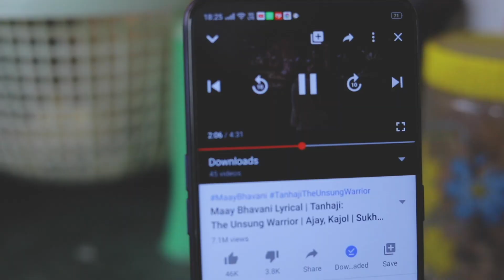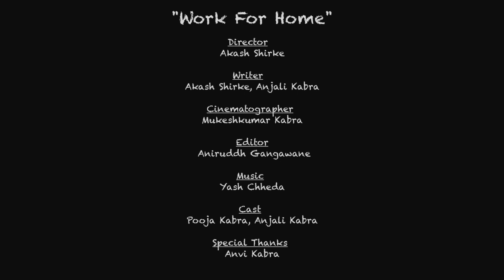Work For Home - Hindi Short Film | MPSFAF2020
The frustration of sitting at home in a lockdown and the fun of working with a breakfast made by the mother.

Director : Akash Shirke
Writer : Akash Shirke, Anjali Kabra
Cinematographer : Mukeshkumar Kabra
Editor : Aniruddh Gangawane
Cast: Pooja Kabra, Anjali Kabra
Special Thanks : Anvi Kabra